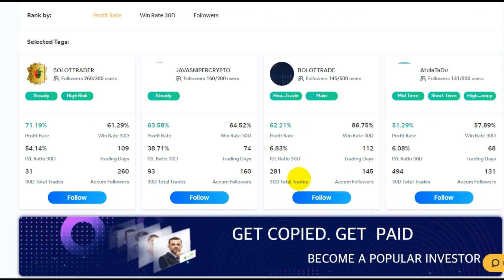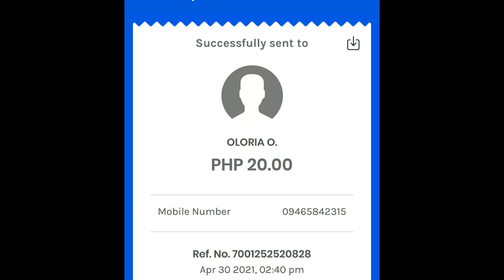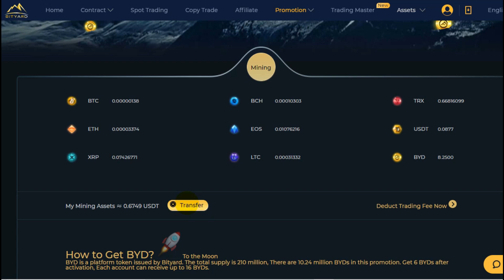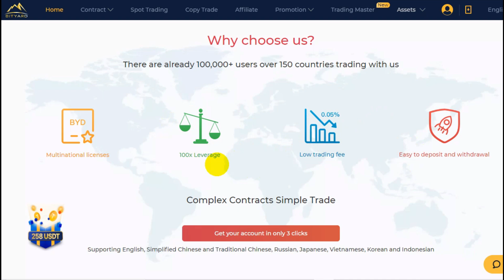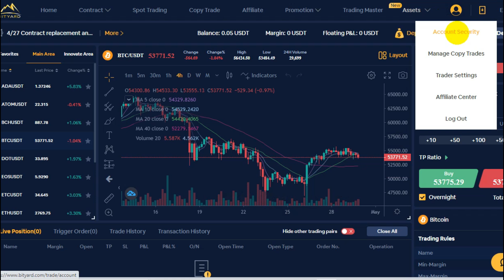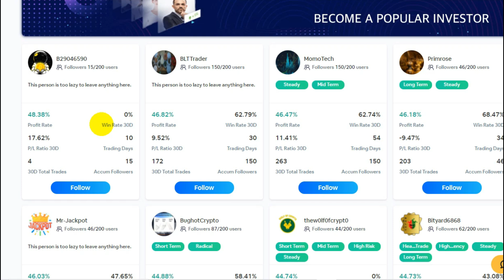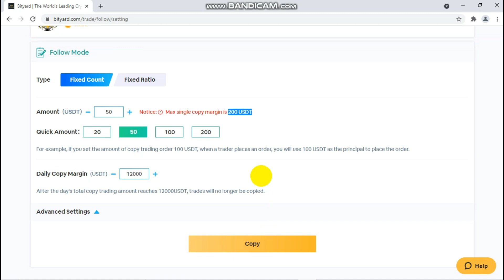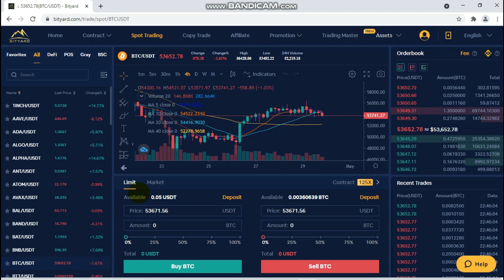BITYARD: KUMITA NG P5,000 DAILY SA COPY TRADING | EARN PASSIVE INCOME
First Comment ng 2 lucky Letters will win 20 pesos +20 pesos Comment the hidden # on the video‼️

Paanu Manalo ng 20 php giveaway on our Next Video? (+ Worth 1000 pesos Giveaways on our Facebook

✔️ First Comment with the 2 lucky letters that I mentioned during premier will win 20 php
✔️ Comment your gcash mobile number

(Announcement of Raffle Draw Winners will be posted on our Telegram Channel and Facebook Page)

SPECIAL ANNOUNCEMENT!
Gusto nyo ba ng Instant P110? no need invite mag re-register lang kayo 👇

• Register in Diskartech for extra P10:
diskartech.ph
Enter this code and get P10:
AAGU5176

NOTE:
•Need ng ID para maverified ang account nyo
•At kapag verified kana instant you will get ng P100
•Pweding pang load agad or cash out sa any remittance like palawan at MLhuiller